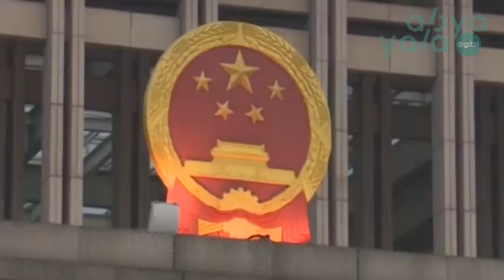Presidente Evo Morales visita la zona industrial y tecnológica de China